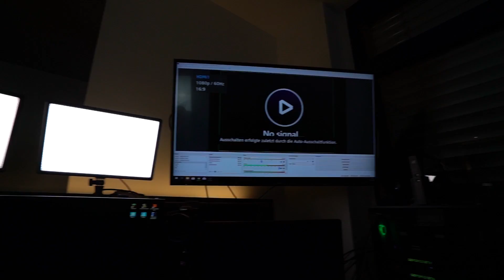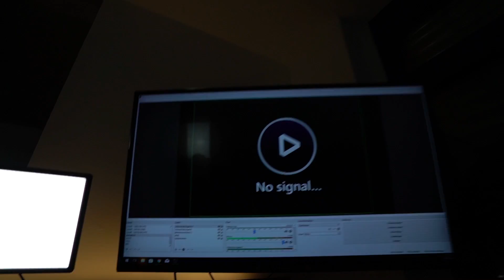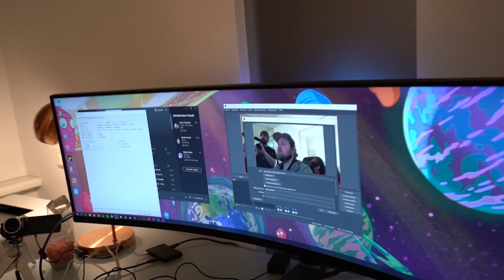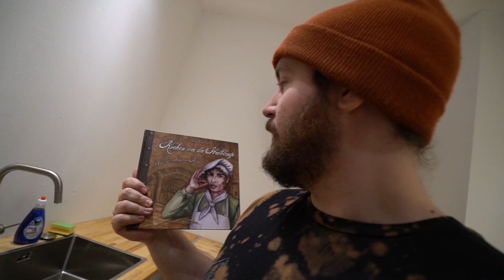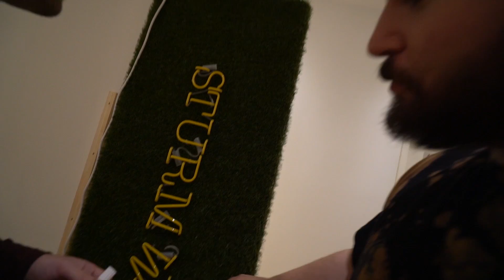PietSmiet im EISEN!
►►►►►Equipment:

Vlog Kamera
El Gato
PC Case

♥Waffelbande♥